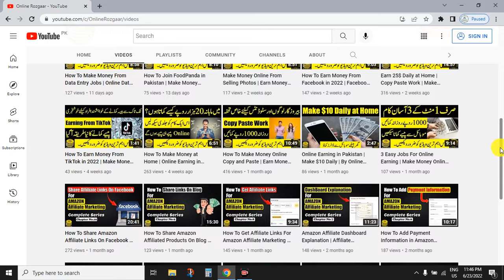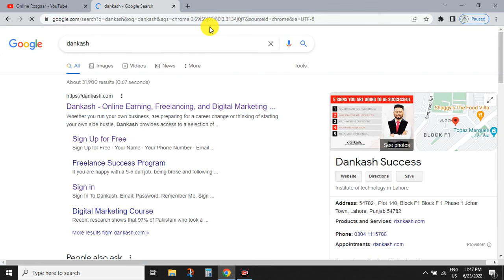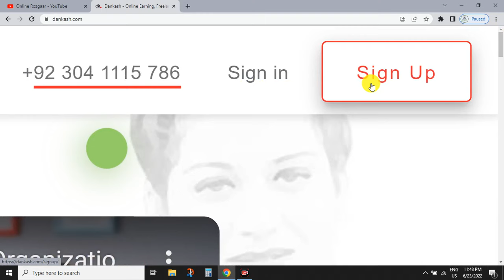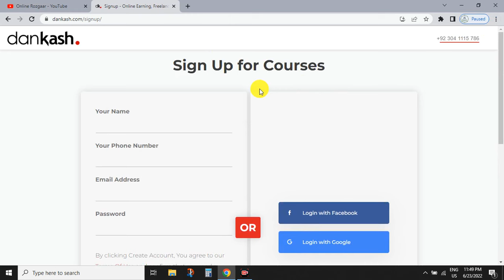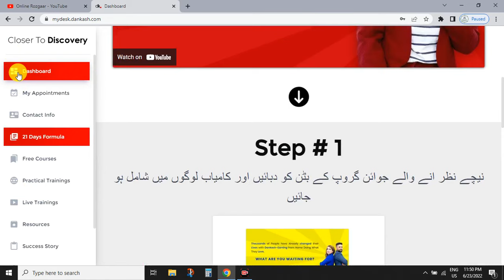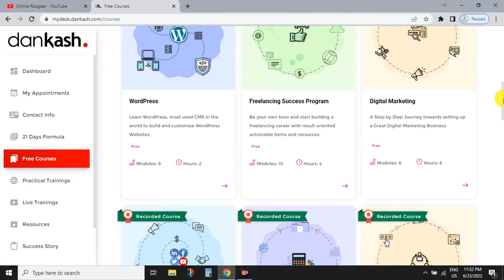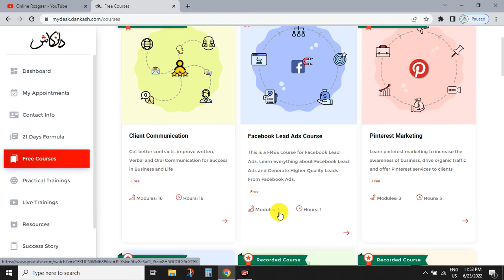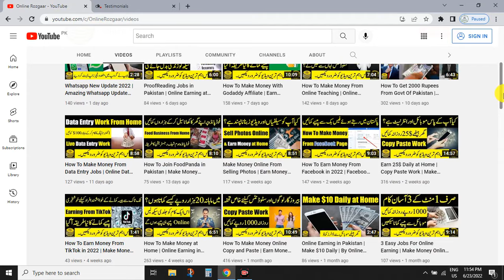Best Free Courses in Pakistan | Good News From Dankash | Dankash Success | By Online Rozgaar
Aslaamu Alaikum!
Today, I am Going To Tell You About Best Free Courses in Pakistan From Dankash.